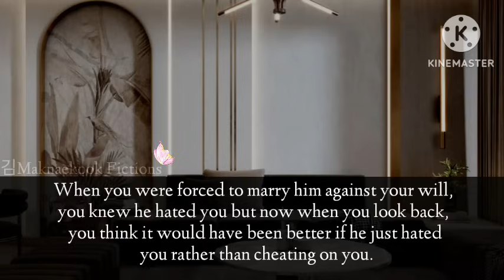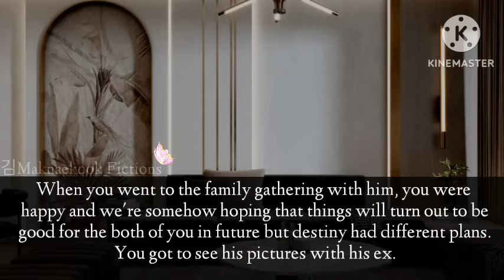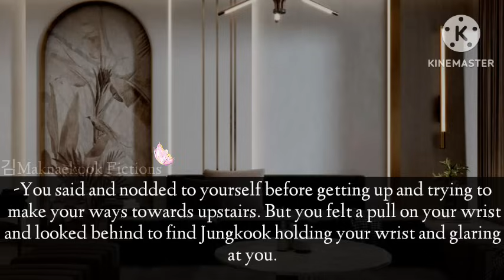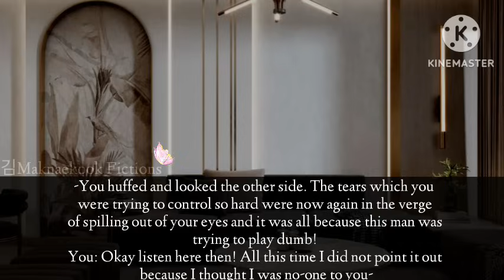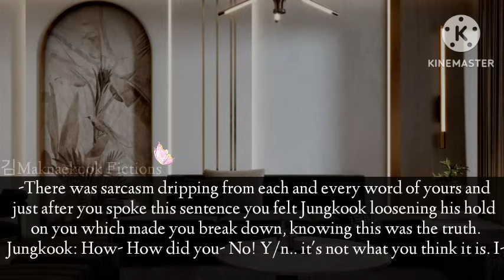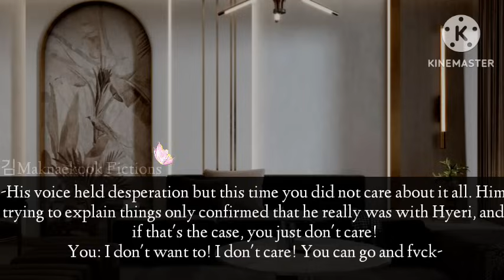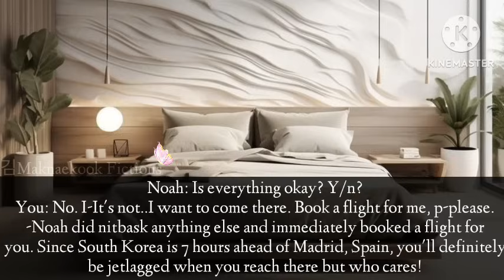When your husband said that your cousin is better than you in an argument so you ran away | Jungkook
When your husband said that your cousin is better than you in an argument so you ran away Jungkook oneshot
Hey everyone!
How are you all doing?! I hope you guys are fine and staying healthy today I am not upload an oneshot but this is the part of the ongoing series I hope you guys enjoy it. And in case nobody reminded you yet, you're so beautiful and precious to me !!
Stay healthy and stay safe you matter the most 💜
This is an oneshot in which jungkook is your forced husband and during an argument he says that he cheated on you